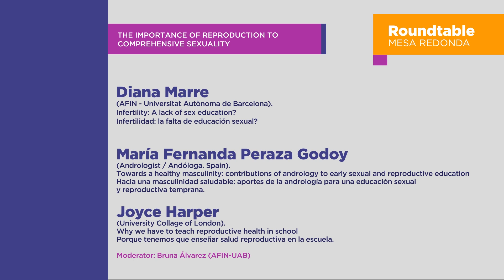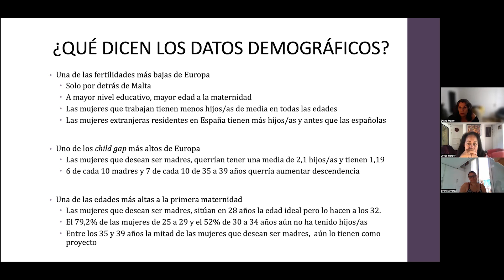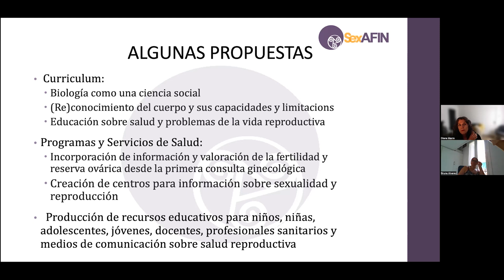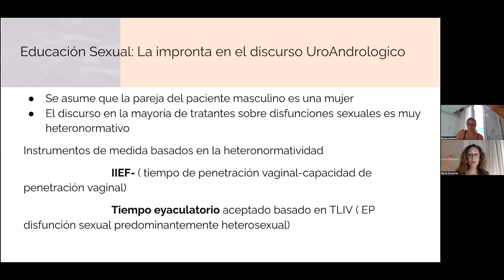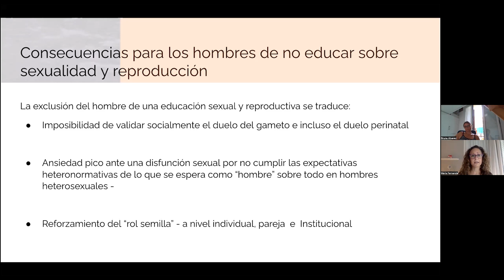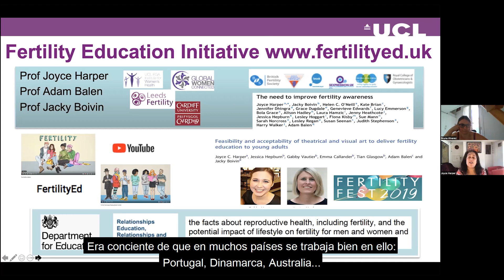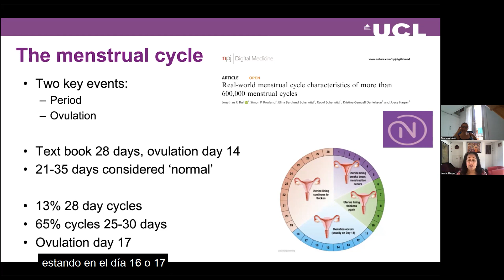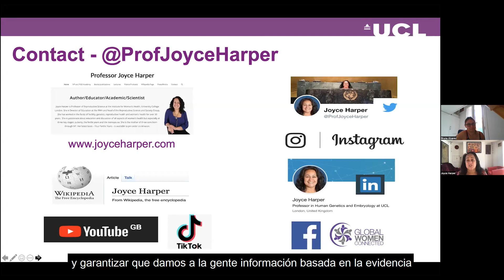Mesa redonda – The importance of reproduction to comprehensive sexuality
Mesa Redonda La importancia de la reproducción para la educación sexual / Roundtable The importance of reproduction to comprehensive sexuality

Diana Marre (AFIN - UAB) Infertilidad: la falta de educación sexual?

María Fernanda Peraza Godoy (Andóloga). Hacia una masculinidad saludable: aportes de la andrología para una educación sexual y reproductiva temprana.

Joyce Harper (University Collage of London). Why we have to teach reproductive health in school / Porque tenemos que enseñar salud reproductiva en la escuela

En I SexAFIN Conference - (Re)thinking comprehensive sexuality education, July 2022